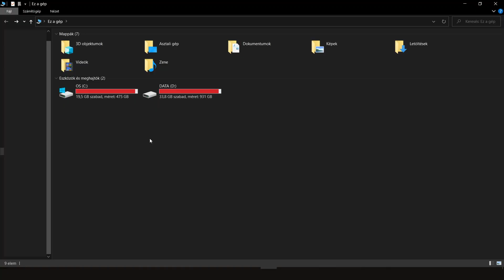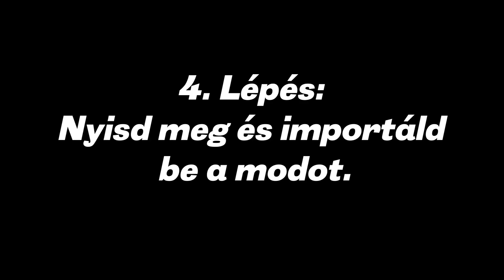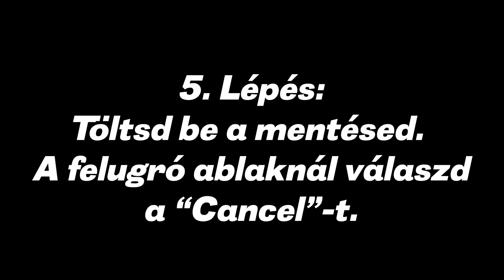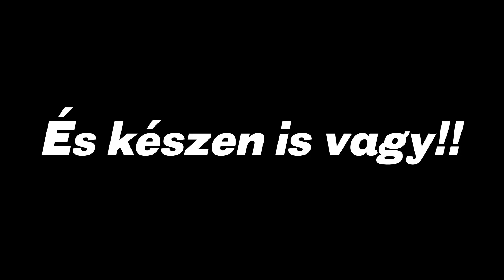A Hungarian Super Patch Reloaded Mod Telepítése. / Magyar Bajnokság (NB1) A FIFA 22-Ben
Videós útmutató a Mod telepítéséhez.

Ez pedig a videóban szereplő link (vannak már újabb tartalmak, de azért itt hagyom)

Jó játékot

-HSPR